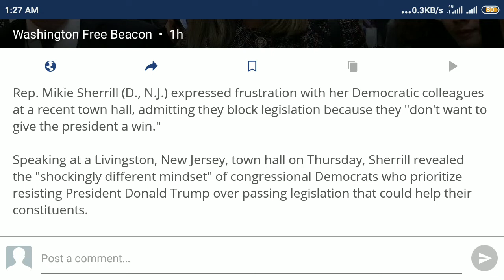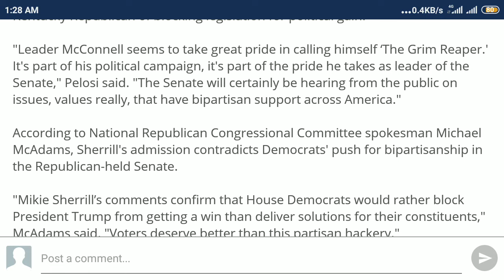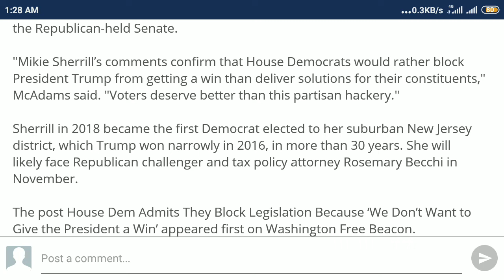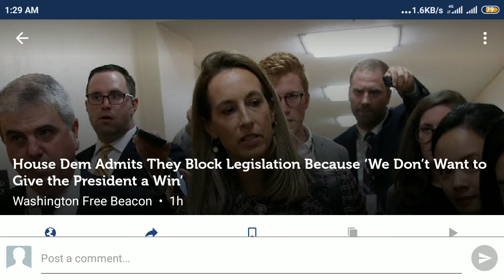House Dem Admits They Block Legislation Because ‘We Don’t Want to Give the President a Win’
Rep. Mikie Sherrill (D., N.J.) expressed frustration with her Democratic colleagues at a recent town hall, admitting they block legislation because they "don't want to give the president a win."
Speaking at a Livingston, New Jersey, town hall on Thursday, Sherrill revealed the "shockingly different mindset" of congressional Democrats who prioritize resisting President Donald Trump over passing legislation that could help their constituents.
"When I go, you know, I've gone up to people and said, ‘I need to get this piece of legislation passed,' and they say ‘Oh yeah, we just passed it,'" Sherrill said. "I said, ‘Yeah, we just passed it. I need the Senate to pass it and I need the president to sign it,' and they said ‘Well, we don't want to give the president a win.'"
Sherrill's comments contrast with Democrats' longstanding criticism of Senate Majority Leader Mitch McConnell (R., Ky.) for blocking Democratic initiatives in the Senate. Speaker of the House Nancy Pelosi (D., Calif.) unveileda visual representation of McConnell's "legislative graveyard" in June, accusing the Kentucky Republican of blocking legislation for political gain.
"Leader McConnell seems to take great pride in calling himself ‘The Grim Reaper.' It's part of his political campaign, it's part of the pride he takes as leader of the Senate," Pelosi said. "The Senate will certainly be hearing from the public on issues, values really, that have bipartisan support across America."
According to National Republican Congressional Committee spokesman Michael McAdams, Sherrill's admission contradicts Democrats' push for bipartisanship in the Republican-held Senate.
"Mikie Sherrill’s comments confirm that House Democrats would rather block President Trump from getting a win than deliver solutions for their constituents," McAdams said. "Voters deserve better than this partisan hackery."

Click the links below for best of the best deals

Software Shop for PC and Mac software including business, games, photography and more Click the

Tools and Home Improvement Shop power and handtools, woodworking, lighting, hardware and more

Toys and Games Shop action figures, arts and crafts, dolls, puzzles, learning toys and more

Video Games Shop video games for Nintendo, PlayStation, Xbox and more

Business, Industrial and Scientific Shop business equipment and supplies, lab products, industrial power amd hand tools, and more

Home and Kitchen Shop kitchen and dinning, bedding, bath, furniture, home décor and more

Health and Household Shop health care, household supplies, baby and child care, medical supplies and more

Boys' Fashion Shop clothing, shoes, watches, accessories and more

Girls' Fashion Shop clothing, shoes, jewelry, accessories and more

The Men's Shop Shop Amazon Fashion including clothing, shoes, jewelry, watches, accessories and more

The Women's Shop Shop Amazon Fashion including clothing, shoes, jewelry, watches, bags and more

Electronics Shop home entertainment, TVs, home audio, headphones, cameras, accessories and more

Pet Supplies Shop for dogs, cats, fish, small animals and more

Sports and Outdoors Shop fitness and exercise, outdoor recreation, team gear and more

The Baby Store Shop top baby toys, clothing, formula, diaper, and maternity products

Automotive and Car Care Shop automotive, car care, car accessories, oils and fluids, tools, and replacement parts

Arts and Crafts Shop art supplies including painting, drawing, crafting, scrapbooking, fabric and jewelry making

Beauty and Personal Care Shop makeup, skin care, hair care, fragrances and more

Computers, Tablets and IT Accessories Shop laptops, desktops, monitors, tablets, PC gaming, hard drives and storage, accessories and more

Make your home a smart home

Appstore for Android Amazon Coins Fire Tablet Apps Fire TV Apps Games Appstore Family Your Apps & Subscriptions Help

Amazon Devices Echo & Alexa Fire Tablets Amazon Fire TV Kindle Home Security Device Deals Accessories Certified Refurbished Device Support Manage Your Content and Devices

Unlimited access to 50 million songs